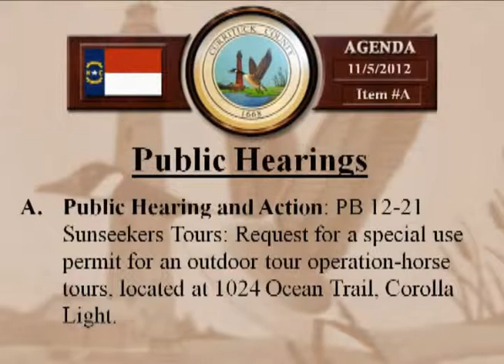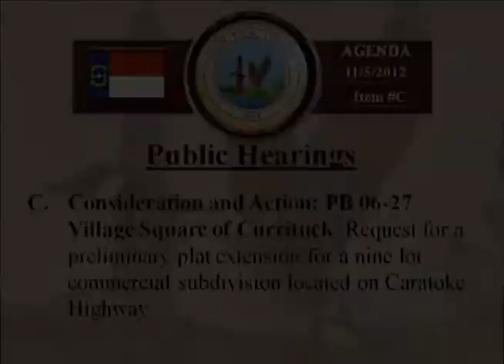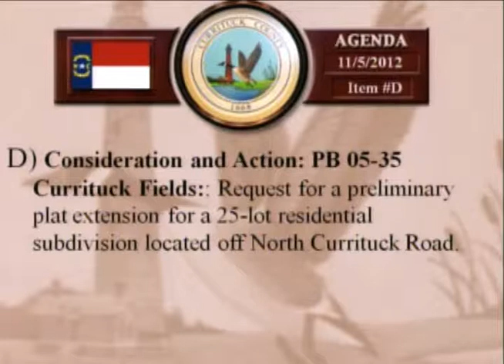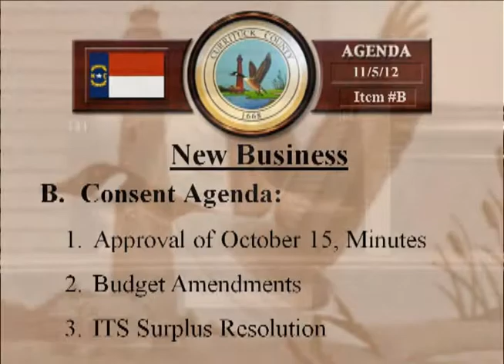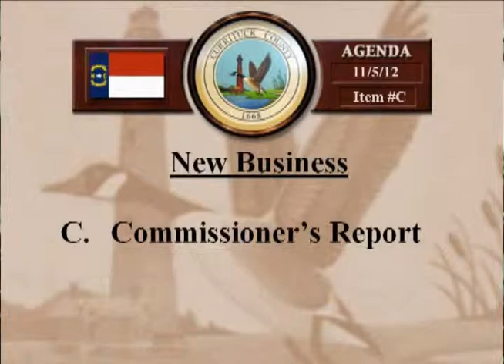Board of Commissioners Board Meeting - November 5, 2012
Currituck County, North Carolina Board of Commissioners meeting for Monday, November 5, 2012